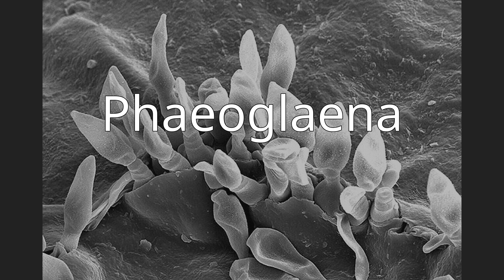Phaeoglaena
Phaeoglaena is a genus of fungi in the class Dothideomycetes. The relationship of this taxon to other taxa within the class is unknown (incertae sedis). The genus was first described by American plant ecologist Frederick Clements in 1909.